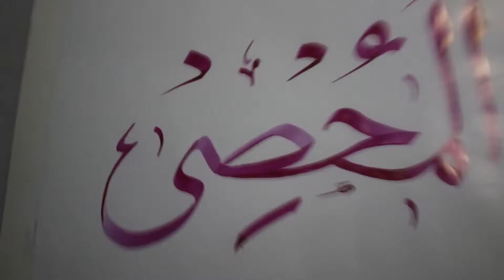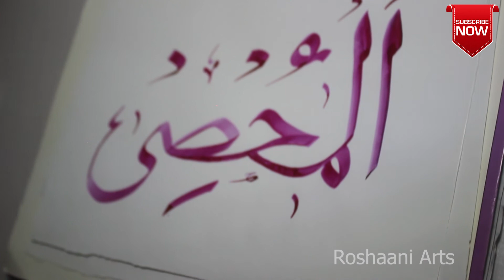AL Muhsi ( المحصی ) | The Name OF Allah | Vol 57 | Amazing Trick | Arabic Style For Beginner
ASSALAM O ALAIKUM FREIND,S

Dosto Aaj Ki Is Video Mei Ham Sekhein gen Allah  Pak Ka Buhat Hi Piyara Name " AL MUHSI   ' Likhna
INSHA ALLAH Aap bhi Buhat Jald Is Tarah Likhna Sekh Jayen ge

OR

Ap Ki Sopport Or Piyar Dena Ka Shukriya

HELLO FREIND

And do the Alerts button (🔔) as the new videos will be sent along 😍 • ▬ • ▬ • ▬ • ▬ • ▬ • ▬ • ▬